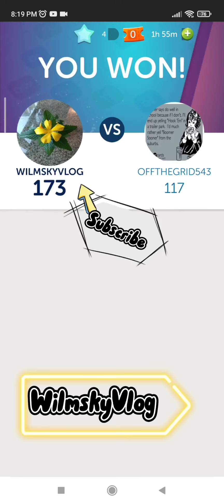Words with friends CLASSIC -WORLD RIVALS quick play event (hasaan ng isip)shortvideo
World Rivals Player Versus player game wherein the player take turns on the same game board.